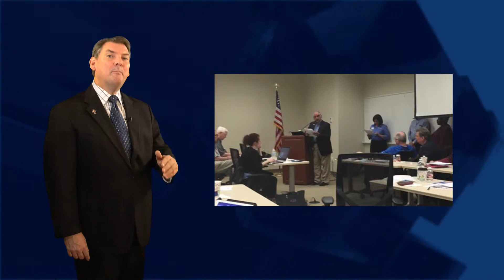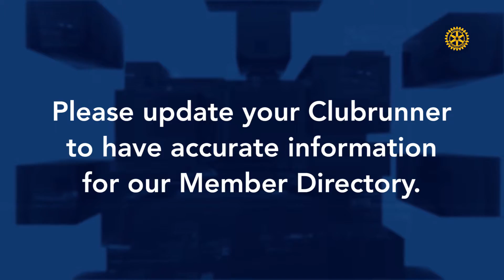Rotary Round Up May 2016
In this Early April edition of Rotary Round-Up, Bill Dendy, our District Governor Elect, discusses upcoming news and events around District 5810.

This video was filmed at the end  of March 2016

Production funded by William Bill Dendy of Elite Financial Management. Video shot and edited by Chris Levario.